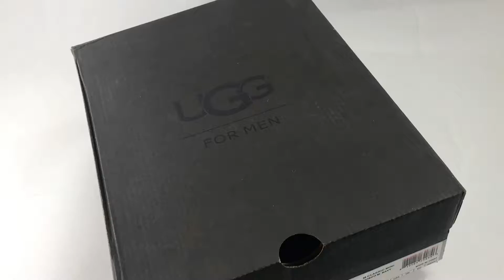Обзор мужских тапочек мокасин UGG Tasman Men Navy, замшевые, новинка